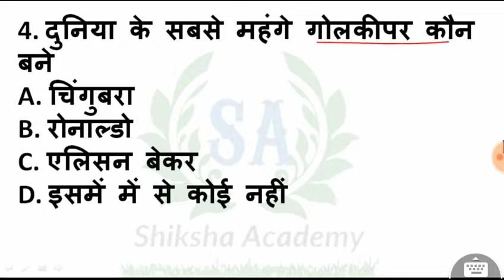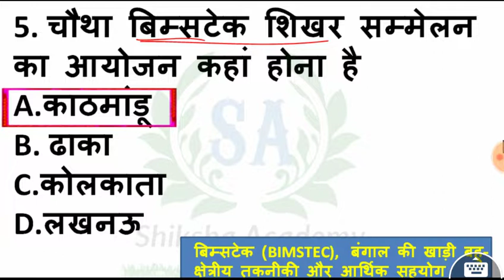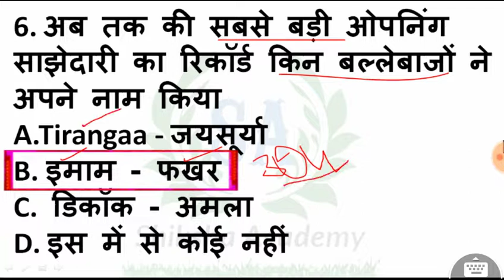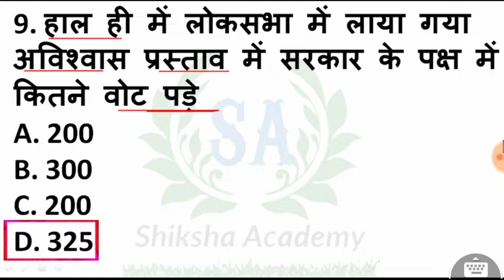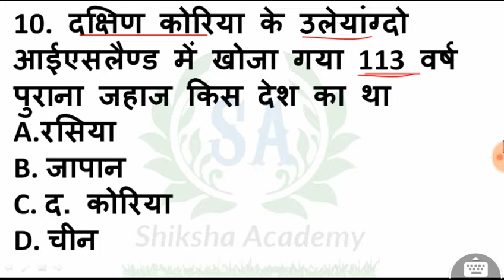22 July 2018 Current Affairs Daily current affairs current updated #22 जुलाई करंट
NEXT DOSE #04 || 22 July 2018  Current Affairs  Daily current affairs current updated #22 जुलाई करंट

22 july current affairs,
22 July current affairs,
22 July current affairs,
22 july current affairs,
22 July current affairs,
22 July current affairs,
22 july current affairs,
22 July current affairs,
22 July current affairs,
22 july current affairs,
22 July current affairs,
22 July current affairs,
22 july current affairs,
22 July current affairs,
22 July current affairs,
22 july current affairs,
22 July current affairs,
22 July current affairs,
22 july current affairs,
22 July current affairs,
22 July current affairs,
22 july current affairs,
22 July current affairs,
22 July current affairs,
22 july current affairs,
22 July current affairs,
22 July current affairs,
22 july current affairs,
22 July current affairs,
22 July current affairs,
22 july current affairs,
22 July current affairs,
22 July current affairs,
22 july current affairs,
22 July current affairs,
22 July current affairs,
22 july current affairs,
22 July current affairs,
22 July current affairs,
22 july current affairs,
22 July current affairs,
22 July current affairs,
22 july current affairs,
22 July current affairs,
22 July current affairs,
22 july current affairs,
22 July current affairs,
22 July current affairs,
22 july current affairs,
22 July current affairs,
22 July current affairs,
22 july current affairs,
22 July current affairs,
22 July current affairs,
22 july current affairs,
22 July current affairs,
22 July current affairs,
22 july current affairs,
22 July current affairs,
22 July current affairs,
22 july current affairs,
22 July current affairs,
22 July current affairs,
22 july current affairs,
22 July current affairs,
22 July current affairs,
22 july current affairs,
22 July current affairs,
22 July current affairs,
22 july current affairs,
22 July current affairs,
22 July current affairs,
22 july current affairs,
22 July current affairs,
22 July current affairs,
22 july current affairs,
22 July current affairs,
22 July current affairs,
22 july current affairs,
22 July current affairs,
22 July current affairs,
22 july current affairs,
22 July current affairs,
22 July current affairs,
22 july current affairs,
22 July current affairs,
22 July current affairs,
22 july current affairs,
22 July current affairs,
22 July current affairs,
22 july current affairs,
22 July current affairs,
22 July current affairs,
22 july current affairs,
22 July current affairs,
22 July current affairs,
22 july current affairs,
22 July current affairs,
22 July current affairs,
22 july current affairs,
22 July current affairs,
22 July current affairs,
22 july current affairs,
22 July current affairs,
22 July current affairs,
22 july current affairs,
22 July current affairs,
22 July current affairs,
22 july current affairs,
22 July current affairs,
22 July current affairs,
22 july current affairs,
22 July current affairs,
22 July current affairs,
22 july current affairs,
22 July current affairs,
22 July current affairs,
22 july current affairs,
22 July current affairs,
22 July current affairs,